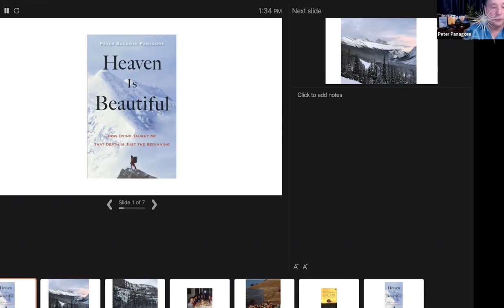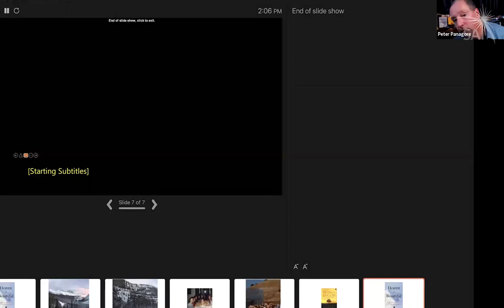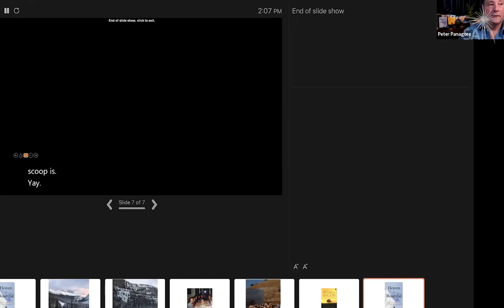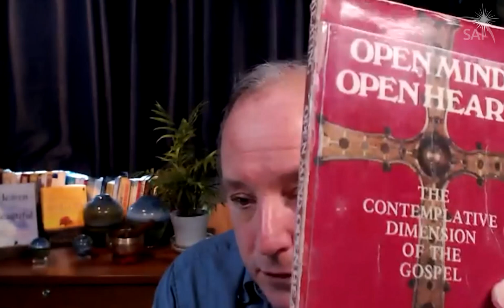My NDE, Mystical Experiences, Hope for Humanity, and the Great Global Awakening, Peter Panagore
Peter Panagore, The Great Global Awakening: Science, Near-Death Experience (NDE), Mysticism, and A Hope for Humanity, presented to Spiritual Awakenings International (SAI), March 19, 2022,

The global Near-Death Experience phenomena is the first of its kind in scope, quantity, and quality in the history of humanity. Science is driving Spirituality Transformative Experiences (including Mystical Experiences) globally. NDEs are a type of Mystical Experience but there are many other types of Mystical Experiences too.

What is a Mystical Experience? Learn common forms of Mystical Experiences that remain repressed in the public square. Understand where we are, how we got here, where we are headed, just how big this is, and why there is hope for the future of humanity even as we careen into the Anthropocene.

Rev. Peter Panagore, MDiv, is an international audible best-selling author and two-time Near-Death Experiencer.  He died when he was 21 years old while ice climbing, and again at 56 from a heart attack. A nature-born mystic, with multiple out-of-body and in-body mystical experiences, before and following his NDEs.

Peter studied English at The University of Massachusetts and Western Mysticism at Yale Divinity School.  He served as community minister from New England pulpits for nearly two decades before being recruited as an inspirational storyteller to broadcast TV, FM, and AM daily. As the fifth minister of America’s oldest religious broadcast, Peter wrote and told seventeen hundred stories of hope to an audience of eighty thousand daily during NewsCenterMaine (NBC) for fifteen years. Catch him live on Sundays at Not Church on his YouTube Channel, where he teaches mysticism, centering prayer, Kriya yoga in community, and the experiential Presence of The Ineffable.

FOLLOW SAI!